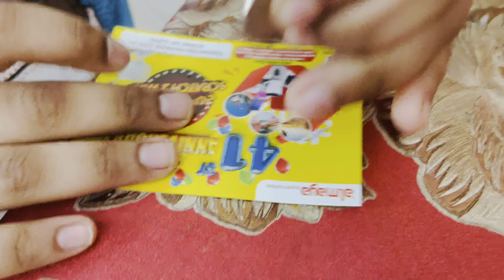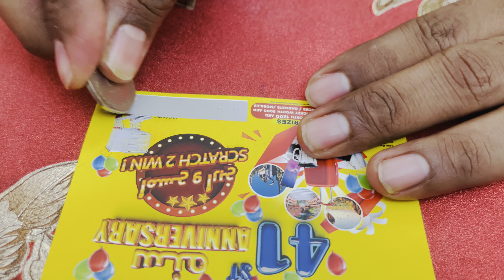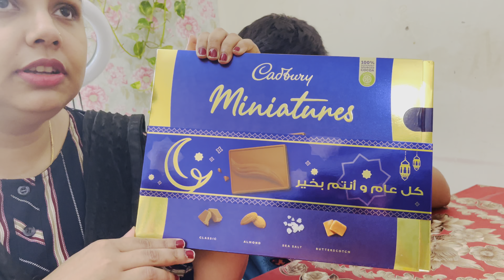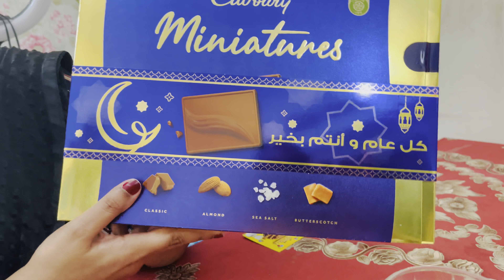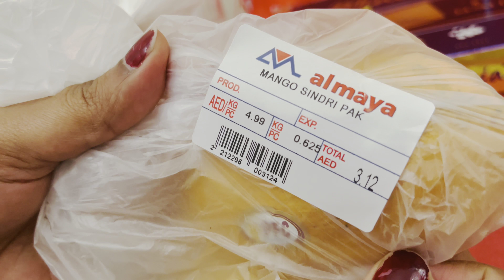A morning in my life